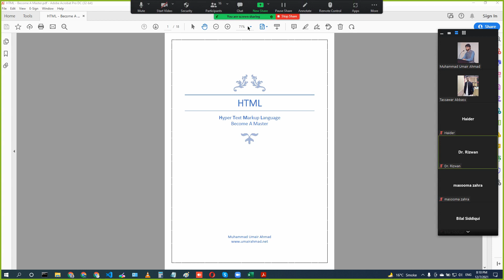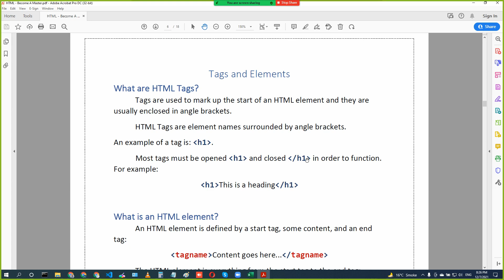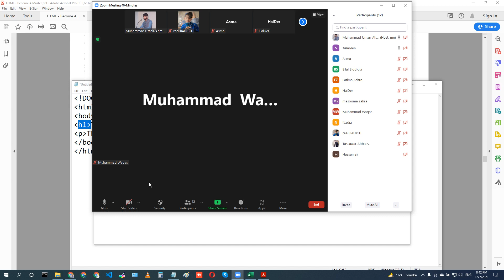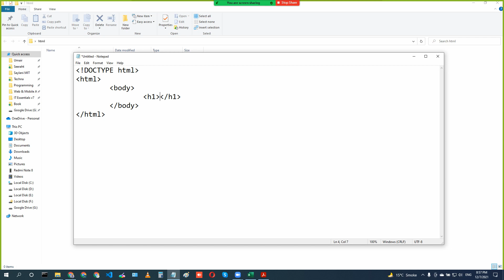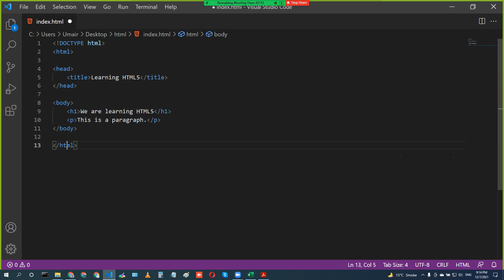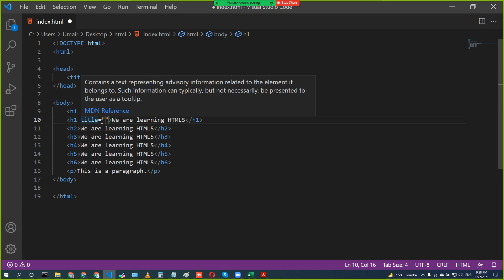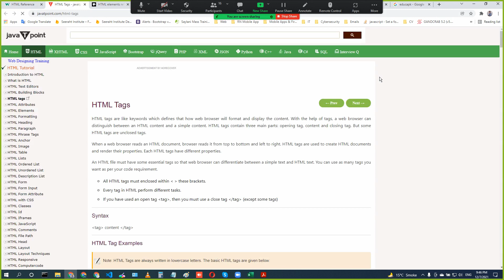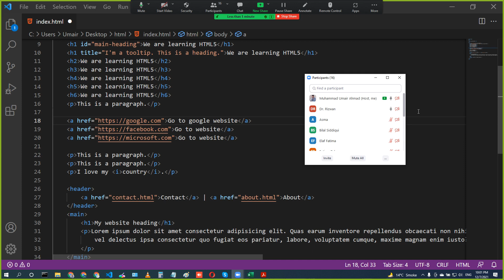1 - HTML5 Class 1 | Introduction to HTML, History, Tags, Elements, Attributes - Muhammad Umair Ahmad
This is the practical session of the Web and Mobile Application Development Course. Lecture HTML5 class 1 at Solutions World via Zoom Application.

The topic we have covered in this class are following:
What is Markup Language?
The History of HTML
HTML5
Why Learn HTML5?
Structure
Tags and Elements
What are HTML Tags?
What is an HTML element?
A very basic structure of a web page
Nested HTML Elements
Never Skip the End Tag
Empty Elements
HTML is Not Case Sensitive
Creating First HTML Page
Where to write/edit HTML?
Text Editors / Integrated Development Environment (IDE)
HTML Basic
What is DOCTYPE?
Attributes
Absolute URL
Relative URL
Block Level Elements
Inline Elements
Semantic Elements
Why Use Semantic Elements?

Happy Coding!!